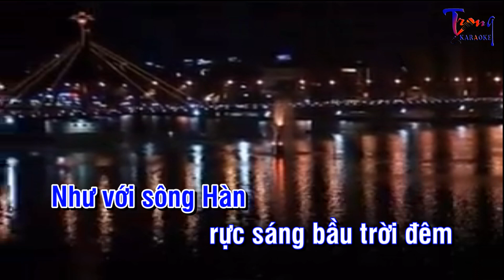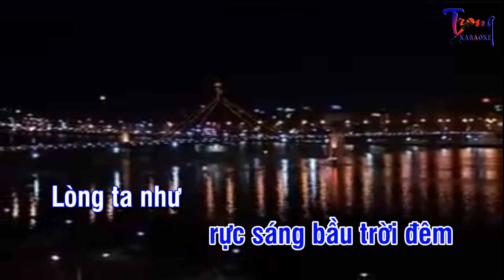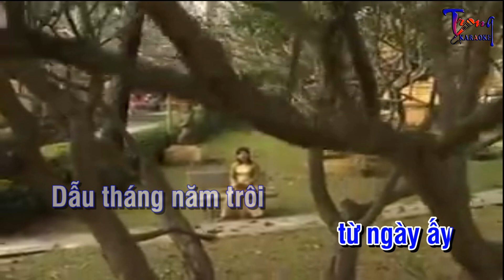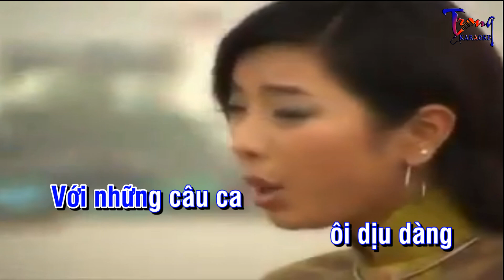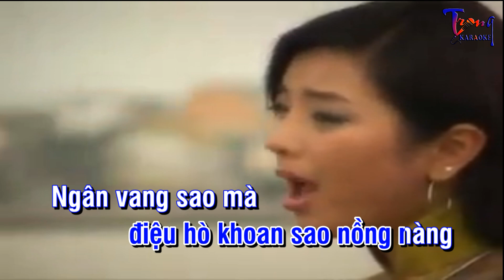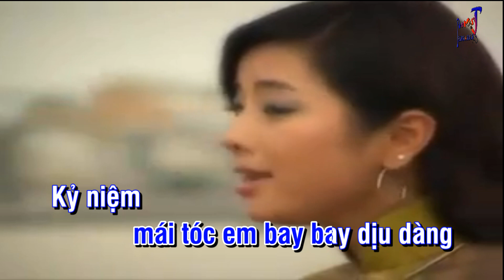Chiều Đà Nẵng - Phương Anh Karaoke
Nội dung có trong video sẽ không tránh khỏi sai sót hoặc vi phạm bản quyền, ... Mong quý vị thông cảm và thông báo trực tiếp với Admin qua hotline ☎ Phone - Zalo:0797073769, để chúng tôi kịp thời gỡ xuống và không làm ảnh hưởng đến tác phẩm của quý vị!
-Karaoke chieu da nang
-chieu da nang Karaoke